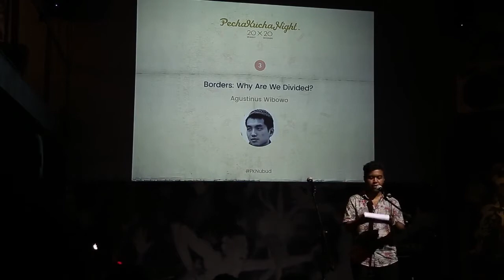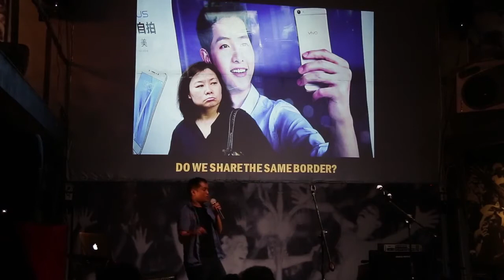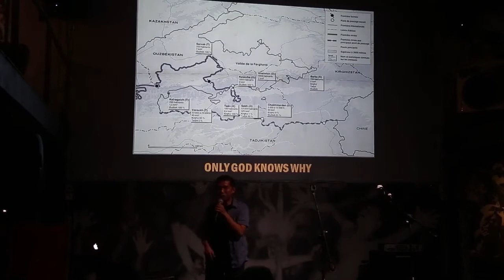Why Are We Devided? (Pecha Kucha Night)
Why are we divided? Agustinus Wibowo, an Indonesian travel writer and photographer has something to say about that. At PechaKucha Night Ubud 30: UWRF 2016 Special, Agustinus speaks about borders. Is it really possible for us to live in a borderless world?

Agustinus Wibowo has pioneered a new genre in Indonesian travel literature, allowing readers to experience the writer's physical, spiritual and emotional journey as they contemplate their own conflicts and anxieties. His first book was Selimut Debu (A Blanket of Dust, 2010), followed by Garis Batas (Borderlines: A Journey through Central Asia, 2011), and Titik Nol (Ground Zero, 2013).